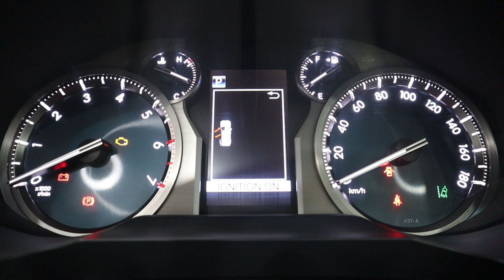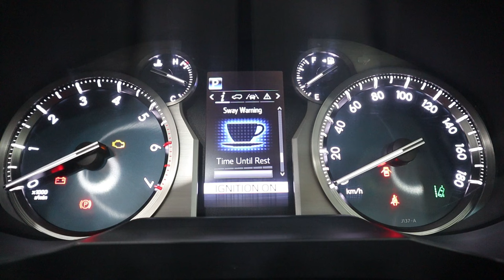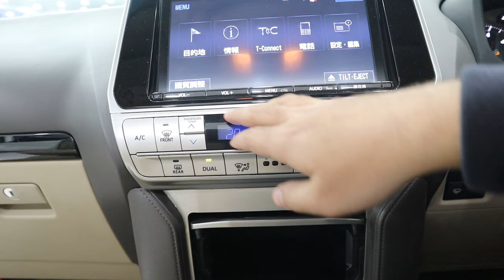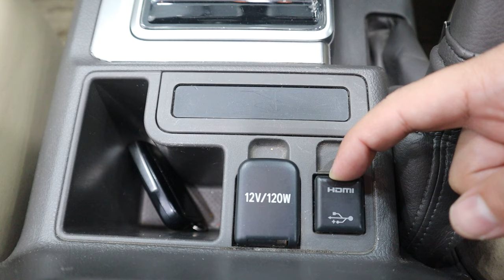Toyota Land Cruiser Prado TX 2017. Detailed Review with Price at Sehgal Motorsports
In-Depth Review of Toyota Land Cruiser Prado TX 2017 by AutoPak at Sehgal Motorsports. This Review Covers Introduction, Exterior, Interior, Engine Specifications, Tire Size and a Lot More about This Car.